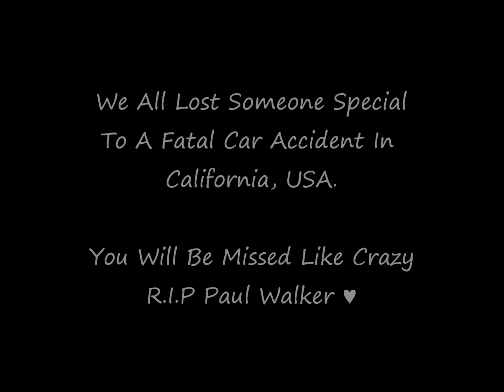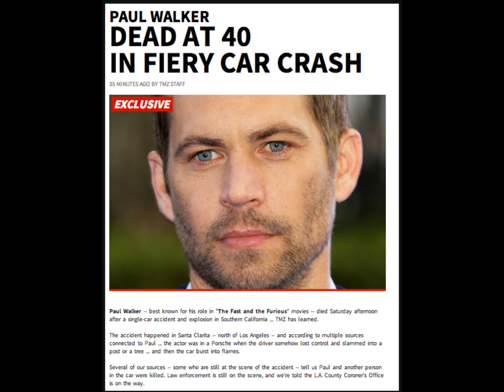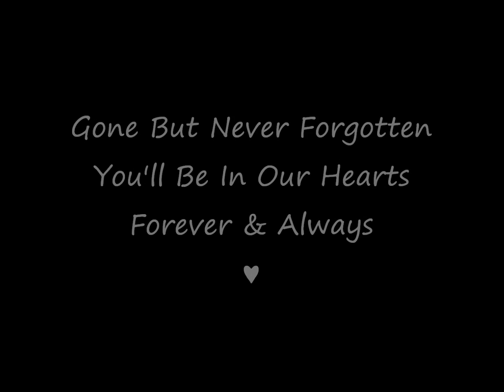R.I.P - Paul Walker ♥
You'll Always Be In Our Hearts ♥
Paul Walker ♥
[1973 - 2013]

Song: I'm Already There by Lonestar
Lyrics:

He called her on the road
From a lonely cold hotel room
Just to hear her say I love you one more time
But when he heard the sound
Of the kids laughing in the background
He had to wipe away a tear from his eye
A little voice came on the phone
Said "Daddy when you coming home"
He said the first thing that came to his mind

I'm already there
Take a look around
I'm the sunshine in your hair
I'm the shadow on the ground
I'm the whisper in the wind
I'm your imaginary friend
And I know I'm in your prayers
Oh I'm already there

She got back on the phone
Said I really miss you darling
Don't worry about the kids they'll be alright
Wish I was in your arms
Lying right there beside you
But I know that I'll be in your dreams tonight
And I'll gently kiss your lips
Touch you with my fingertips
So turn out the light and close your eyes

I'm already there
Don't make a sound
I'm the beat in your heart
I'm the moonlight shining down
And I'll be there until the end
Can you feel the love that we share

We may be a thousand miles apart
But I'll be with you wherever you are

I'm already there
Oh I'm already
There